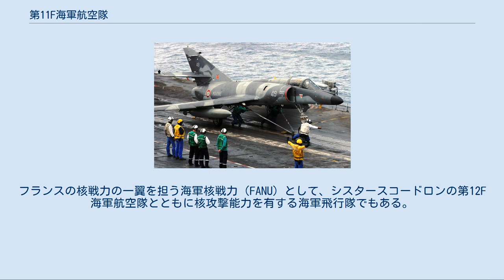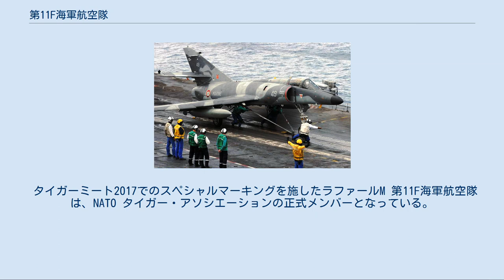第11F海軍航空隊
第11F海軍航空隊（だい11Fかいぐんこうくうたい、仏: Flottille 11F）は、フランス海軍海軍航空隊遠征航空群隷下の戦闘機部隊。
第二次世界大戦時に活躍した第102B飛行中隊（l'escadrille B102）の伝統を継承した海軍最古参の航空部隊とみなされる。
ランディヴィジオ海軍航空基地に所在し、戦闘機にラファールMを運用する。
フランスの核戦力の一翼を担う海軍核戦力（FANU）として、シスタースコードロンの第12F海軍航空隊とともに核攻撃能力を有する海軍飛行隊でもある。
 第11F海軍航空隊は、グラマンF6F-5飛行隊として1953年6月20日にディエール・ル・パリヴェストル海軍航空基地で編成された。
編成後、空母アローマンシュ（Arromanches, R95）に搭載され、第一次インドシナ戦争に対処するためフランス領インドシナへ派遣、ディエンビエンフーの戦いでの防衛戦に投入された。
 1955年1月17日に一度解隊されるが、同年4月4日に再編成され、飛行隊としては初のジェット機となるシュド・エストアキロンが配備され、1958年から1959年までアルジェリア戦争に参加、1960年からは空母クレマンソー（Clemenceau, R98）に搭載された。
1962年4月18日に再び解隊され、1963年4月1日に二度目の再編成後、ダッソーエタンダールIV Mが配備された。
1967年5月2日にはディエール・ル・パリヴェストル海軍航空基地からランディヴィジオ海軍航空基地に移駐、空母クレマンソー及びフォッシュ（Foch, R 99）の艦載機として運用された。
 1978年9月からはダッソーシュペルエタンダールに機種転換し、全天候での対地・対艦攻撃任務を担い、エグゾセ空対艦ミサイルやAN-52核爆弾を運用した。
なお、AN-52核爆弾は1989年にASMP巡航ミサイルへ更新されている。
 1983年にレバノン内戦でのオリエント作戦に参加。
1993年1月から1995年2月までユーゴスラビア紛争における国際連合保護軍（UNPROFOR）に参加し、アドリア海に展開した。
1995年11月27日からは近代化改修型のダッソーシュペルエタンダールMへと機種転換が行われ、レーザー誘導爆弾の運用能力が新たに付与された。
1999年にコソボ紛争におけるアライド・フォース作戦に参加し、セルビアおよびコソボに対する空爆任務に400回以上出撃した。
 アライド・フォース作戦からの帰国後、空母シャルル・ド・ゴール（Charles de Gaulle, R91）の洋上試験に2000年から2001年まで参加、2001年5月の就役後は同艦の艦載機となった。
また、シュペルエタンダールMはスタンダード4仕様に改修されている。
同年10月にアフガニスタンで展開された不朽の自由作戦における海上阻止行動に、空母シャルル・ド・ゴールを中心とした機動艦隊の第473任務部隊を派遣、ヘラクレス作戦としてインド洋に展開した。
2007年2月から5月までの期間もアフガニスタンにおける作戦のために展開した。
 2011年9月19日にダッソーラファールMへ機種転換し、シュペルエタンダールMは第17F海軍航空隊へ移管された。
2017年10月にはISILに対するシャマル作戦の一環として、第12F海軍航空隊とともにヨルダンのプリンス・ハッサン空軍基地に派遣された。
 タイガーミート2017でのスペシャルマーキングを施したラファールM 第11F海軍航空隊は、NATO タイガー・アソシエーションの正式メンバーとなっている。
部隊の紋章に虎のモチーフは無いものの、かつて乗艦していた空母クレマンソーが虎のモチーフを有しており、空母クレマンソー退役時に第11海軍航空隊が虎を継承することを許可されている。
 第11F海軍航空隊で運用したシュペルエタンダール